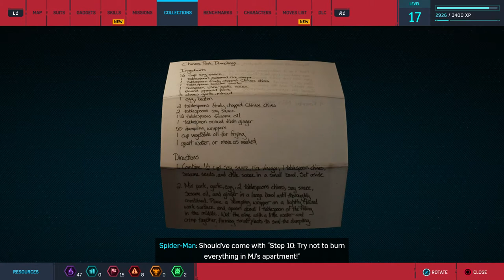Marvel's Spider Man Walkthrough Part 19 "Backpacks: Financial District"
Backpacks: Financial District